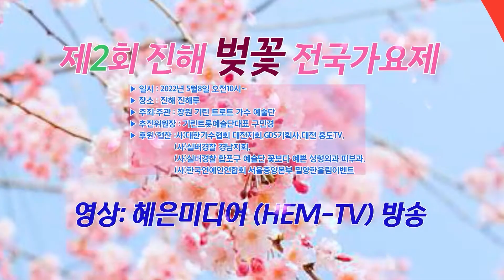초대가수/현지 ♬♬ 평행선 /제2회 진해벚꽃전국가요제/창원 기린 트로트 가수 예술단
제2회 진해 벚꽃 전국가요제 ♬♬
●일시 : 2022년 5월8일 오전10시~
●장소 : 진해 진해루
●주최:주관 : 창원 기린 트로트 가수 예술단
●추진위원장 : 기린트롯예술단대표 구민경
                      (사)실버경찰 경남지회,
                      (사)실버경찰 합포구 예술단 꽃보다 예쁜 성형외과.피부과,
                      (사)한국연예인연합회 서울중앙본부 밀양한울림이벤트
◆ 내빈심사위원: 구민경,구춘옥,홍도,정철

▶ 영상: 혜은미디어 / HEM-TV 방송

◆오늘도 좋은하루되세요 ^^